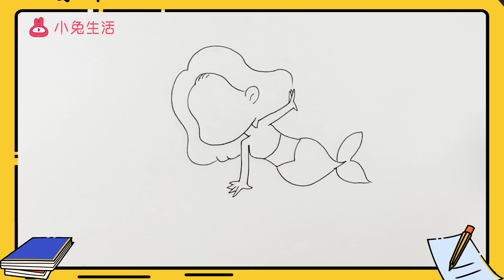美人魚簡筆畫